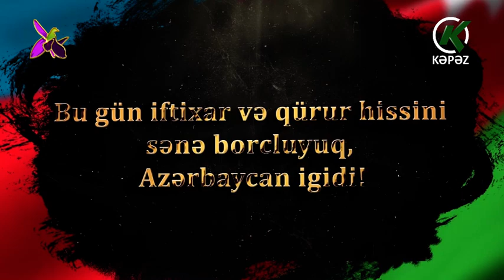Torpaq-uğrunda ölən varsa, Vətəndir!